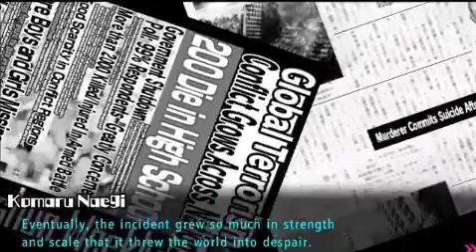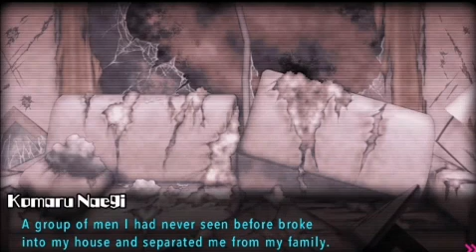Danganronpa Another Episode Ultra Despair Girls Part 1 (Meeting the warrior of hope)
Meeting the Kids who started this whole Mess